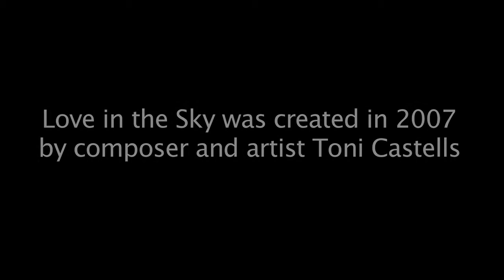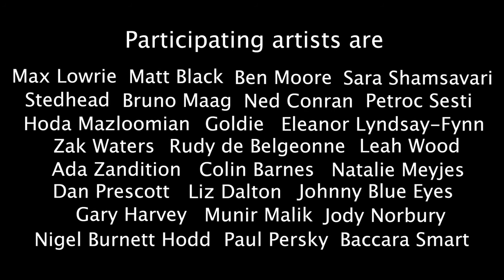"Love in the Sky" - ICA Launch 2009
"Love in the Sky" was created in 2007 by Toni Castells with the intention of bringing together a group of young and emerging artists and make them collaborate in trying to capture the essence of LOVE through an image.

Love in the Sky launched successfully on the 30th of June of 2009 at the Institute of Contemporary Arts in London,
thanks to funding from the Lottery Fund and in collaboration with Nina Rennie-Gustard from Nueluxe.

The works of art the artists created, always in collaboration, were auctioned on the night by ex-Sotheby's and Christie's Auctioneer Terence Rodriguez on benefit of Coram, a charity who's been providing better chances for underprivileged children since 1739, raising in excess of £8,000.

Love in the Sky aims to collaborate with cultural organisations, art institutions, artists and charities around the world to take Love in the Sky to cities such as New York, Shanghai, Jerusalem, Teheran, Tokyo and Mumbai.